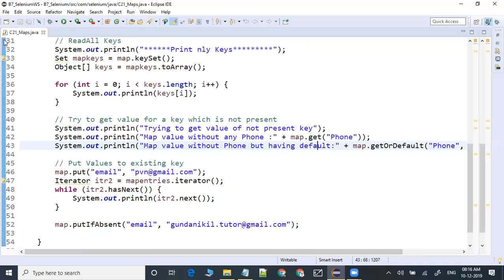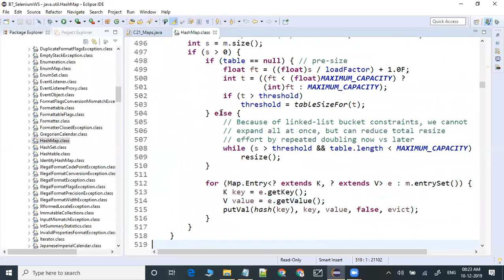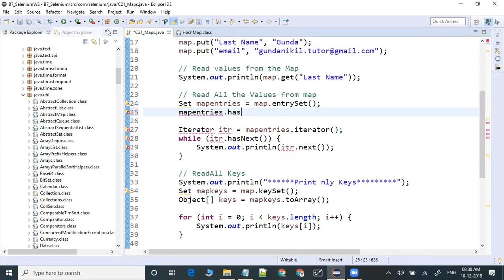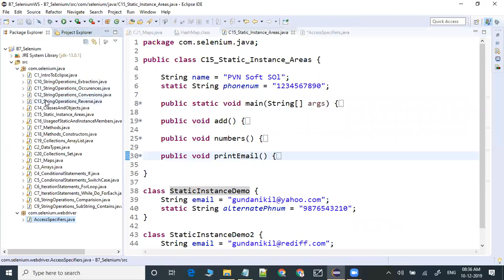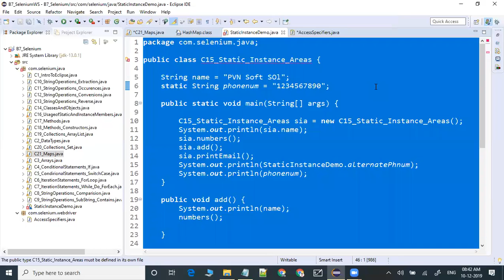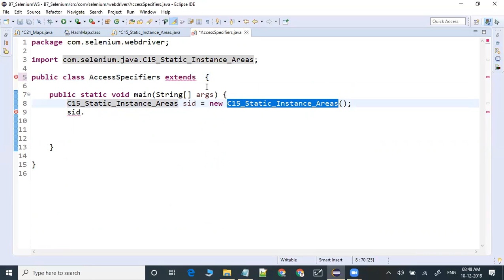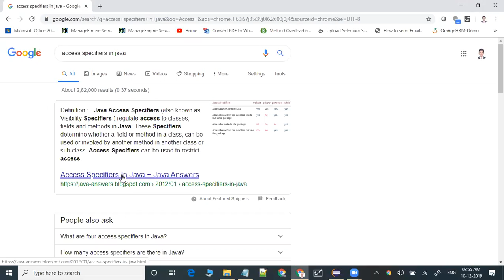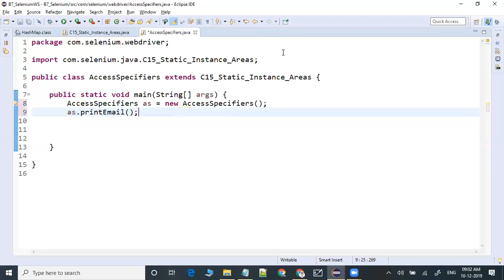17 Access Modifiers